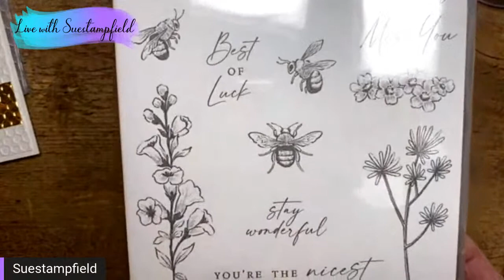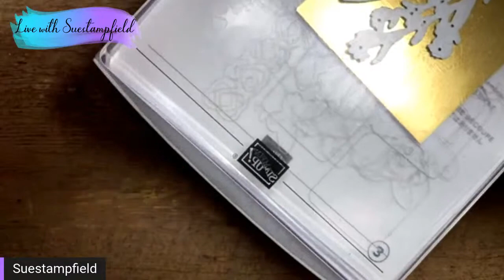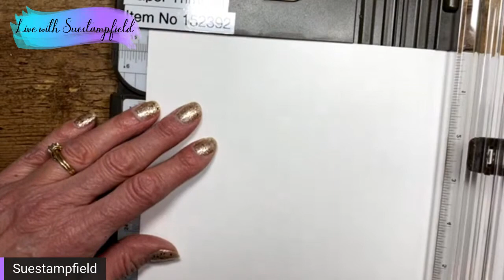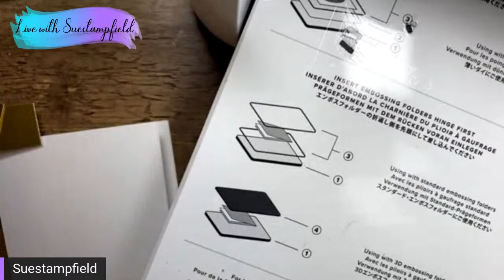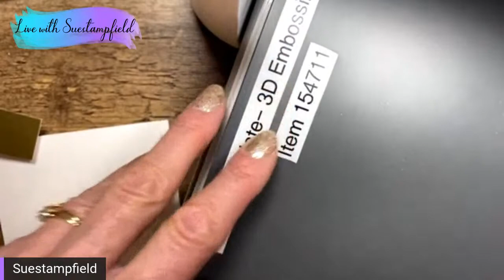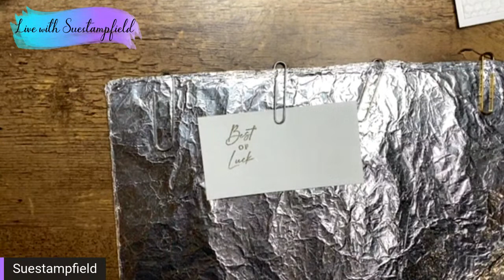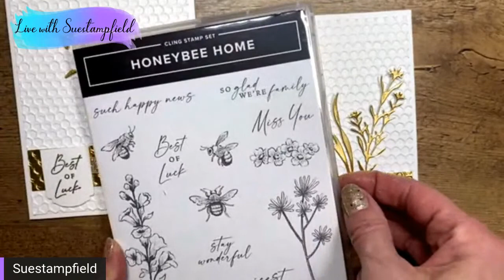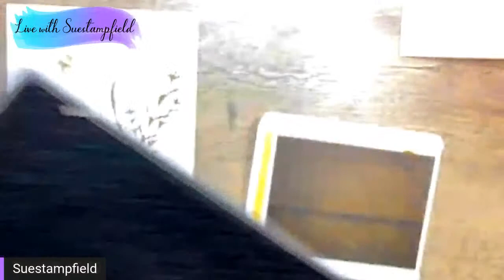Tuesday Tutorial: Honeybee Home Golden Honeycomb Card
Golden honeycomb - yum! Combining gold and white on your card is a great way to add simple elegance. Let me walk you through this lovely card.

Do your need more creative ideas? I can help! Sign up for my weekly free project sheets, right in your in box!

NOTE: Some of the products used on this card will not be available to purchase until January 4th, 2022. See the bottom of this description box for additional details.⬇️

Products on this card that are available to purchase after January 4th, 2022:⬇️
Honeybee Home Bundle Item #157952
Hive 3D Embossing Folder #157995